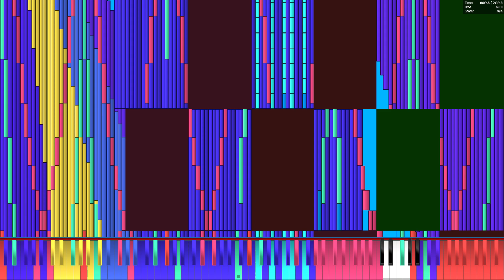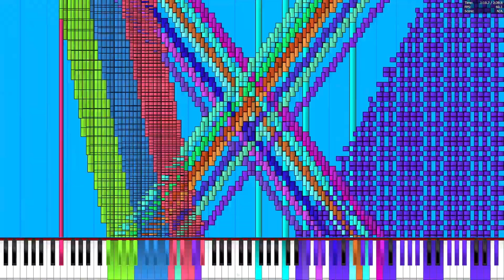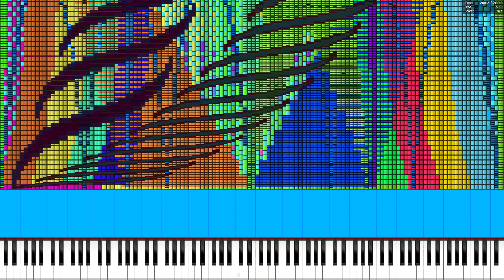DTAG51028s On Black MIDI: Don't fight the music 15.4 Million | Re-Attempt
PC Specs
Dmitry Ivanov
HONOR MagicBook 15
RAM: 8 GB (6.9 GB)
SSD: 120 GB (119 GB)
HDD: 102 GB
Procesor:  AMD Ryzen 5 3500U with Radeon Vega Mobile Gfx
GPU:  AMD Radeon(TM) Vega 8 Graphics
OS: Windows 10 Home 22H2 64 BIT
Dmitry Ivanov Phone: HONOR 20 S LITE
Dmitry Ivanov Watch: HUAWEI WATCH FIT 2-0E1

Soundfont used: Arachno

MIDI by: @HRK_EXEX